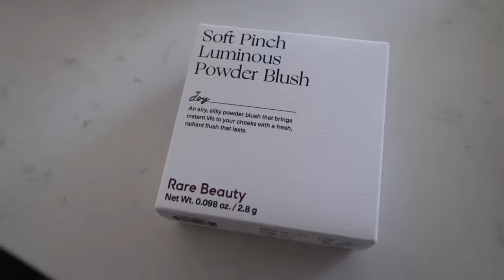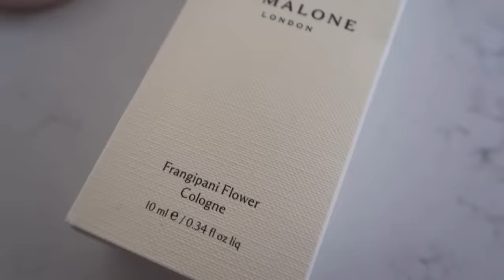Moving into our NEW house!| Huge Sephora Sale and Haul